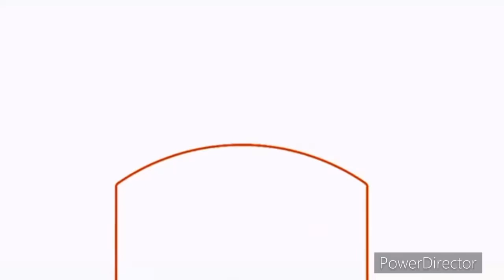Canal 13 Chile: Bumper-Estas viendo Socios Por El Mundo III